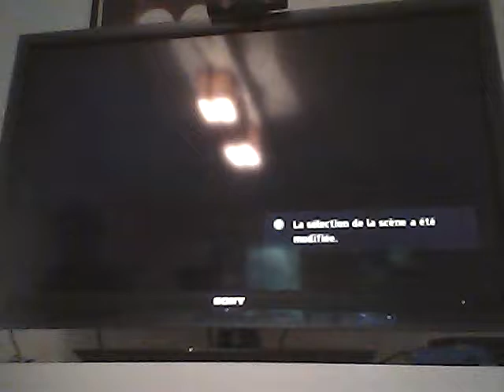Partie glitch ça tourne mal